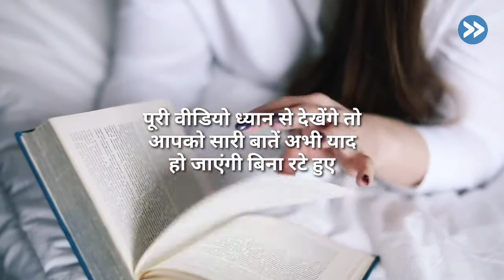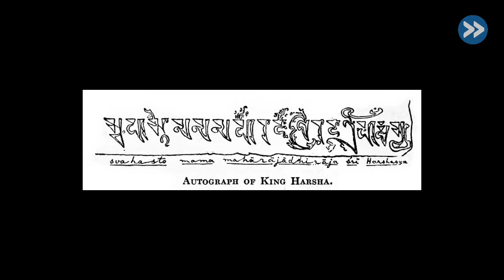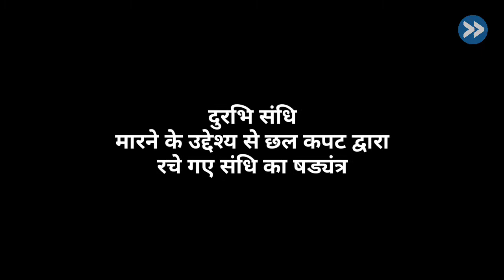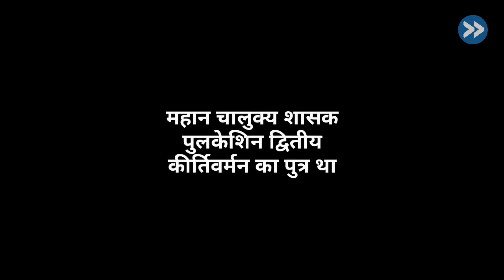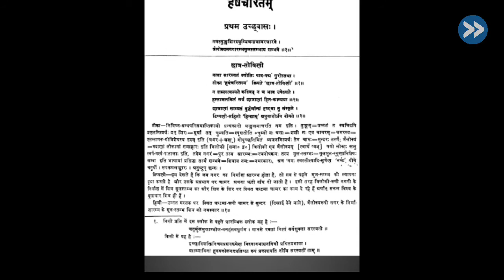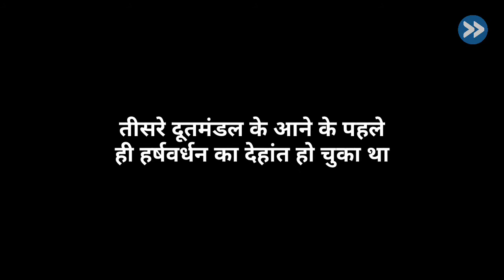महान चक्रवर्ती सम्राट हर्षवर्धन का इतिहास | History of king Harshvardhan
Harshavardhana was one of the most important Indian emperors of the 7th Century. During the peak of his reign, Harshavardhana's empire extended from north India to the Narmada River in central India. His rule was renowned for peace, stability and prosperity, and attracted many artists and scholars from far and wide. Xuanzang, a famous Chinese traveler, heaped a lot of praise on Harshavardhana for his generosity and administrative skills. Ruling from 606 to 647 CE, Harshavardhana became the most successful emperor of the Pushyabhuti dynasty until he was defeated by a South Indian ruler Pulakeshin II. The defeat of Harshavardhana marked the end of the Pushyabhuti dynasty.

Ascension to the Throne

The Pushyabhuti dynasty, also known as the Vardhana dynasty, came into prominence after the decline of the Gupta Empire. Prabhakara Vardhana, the first king of the Pushyabhuti dynasty, was instrumental in consolidating the small republics and monarchical states that had sprung up in North India after the downfall of the Gupta dynasty. When Prabhakara Vardhana passed away in 605 CE, his eldest son Rajya Vardhana became the new ruler. Harshavardhana was Rajya Vardhana's brother and they also had a sister named Rajyashri. Rajyashri went on to marry the Maukhari King Grahavarman. Rajyashri's husband, King Grahavarman, was defeated by the Malwa King Devagupta and Rajyashri was imprisoned. King Devagupta was now ruling over the subjects of King Grahavarman. Also, Rajyashri was ill-treated during her stay in the prison. Unable to tolerate the treatment given to his sister, Rajya Vardhana marshalled his troops into the kingdom of Devagupta and managed to defeat him. Around the same time, a Gauda ruler Shashanka entered Rajya Vardhana's kingdom. Unfortunately, Rajya Vardhana failed to make out the motive behind Shashanka's entry into his kingdom. Shashanka had posed as Rajya Vardhana's friend, and had gained knowledge about his military affairs. But in reality, Shashanka was an ally of Rajya Vardhana's arch-rival. Rajya Vardhana never suspected Shashanka's intentions and he eventually paid the price for it as he was murdered by Shashanka. When Harshavardhana came to know about his brother's death, he waged a war against Shashanka and defeated him convincingly. He then ascended the throne and took over the leadership of the Vardhana dynasty at the age of 16.

Topics
pushyabhuti dynasty
vardhan vansh
pushyabhuti vansh
pushyabhuti dynasty in hindi
ancient history of india for uppcs
king hrshvardhn
सम्राट हर्षवर्धन का इतिहास
राजा हर्षवर्धन